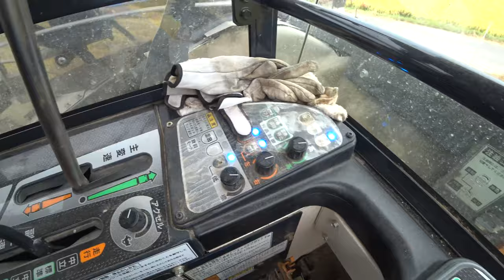【会社員実家農業手伝う】2020最後の稲刈りでキャビン内を撮影イセキJAPAN4075クボタER468コンバインを自走で帰宅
関連動画
1875万円！圧倒的なパワーICTコンバイン 6条刈 クボタ DR6130S ディオニス DIONITHアグリロボ 下町ロケットのような世界 富山県砺波市で実演VOL.3　Harvest rice